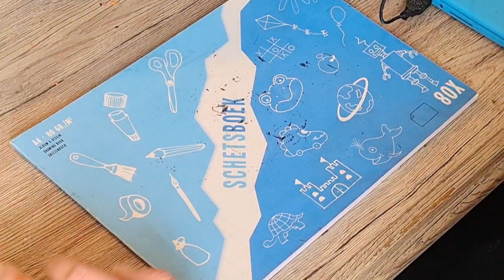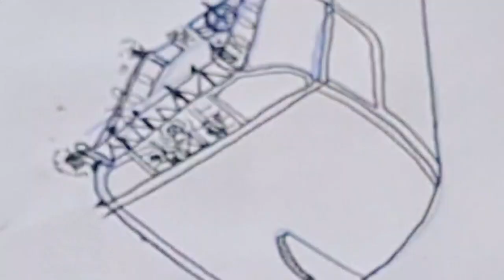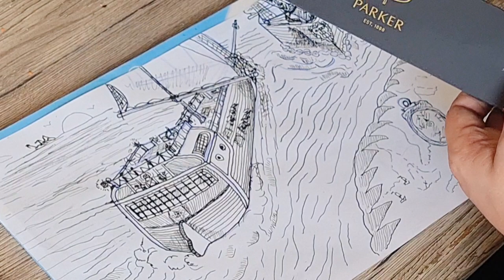How to draw a Pirateship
How TheWesKid. drawed a pirate ship using pencils .

to buy this artwork or others be sure to check wrlproducties.NL